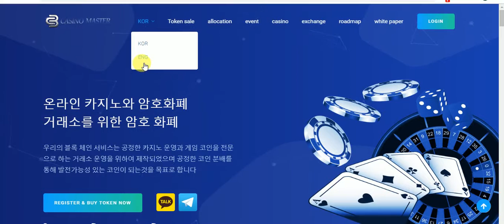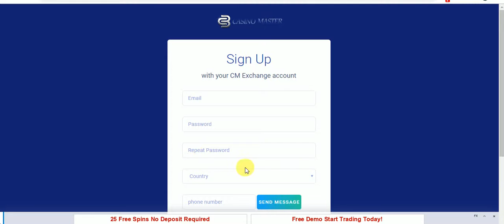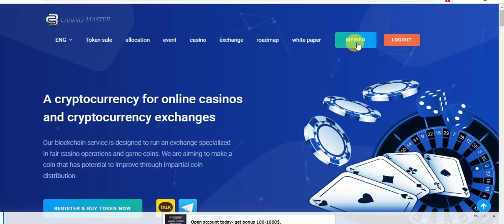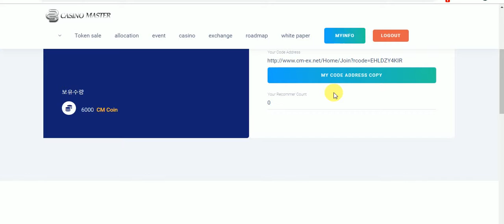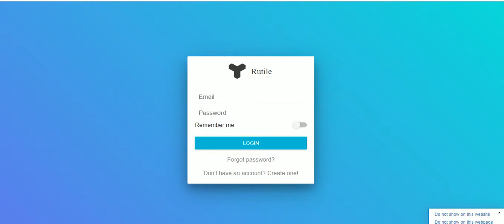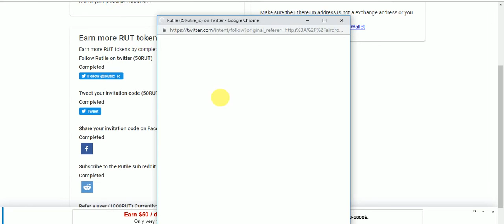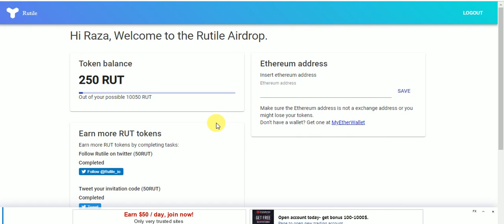New AirDrop Tokns No KYC JUST SignUp and Earn TO TOKNS 6000CM AND 50 RUT TOKNS